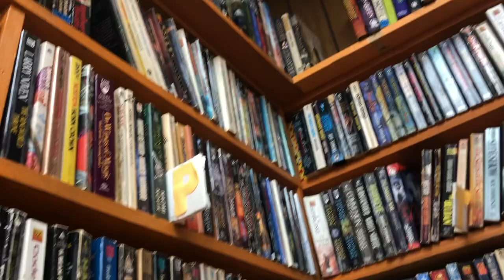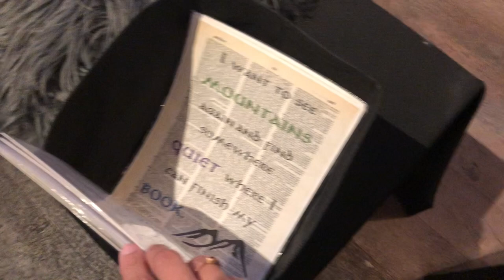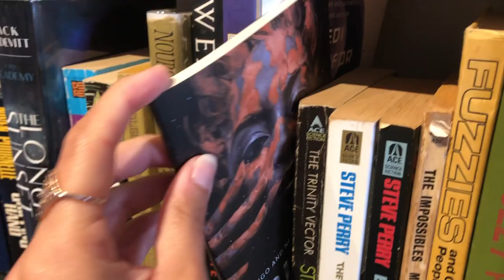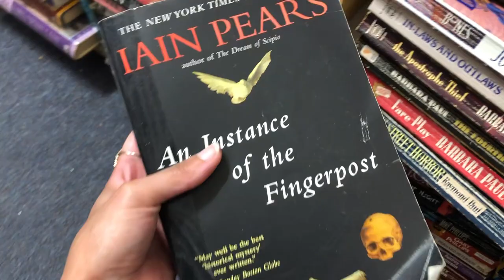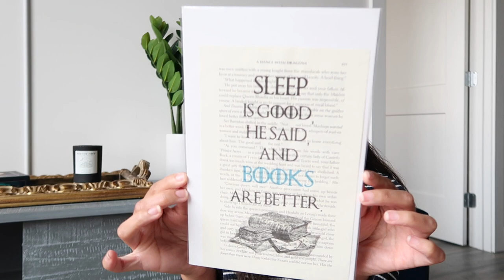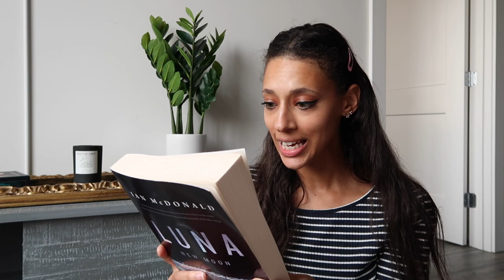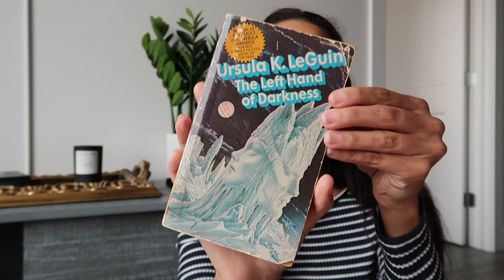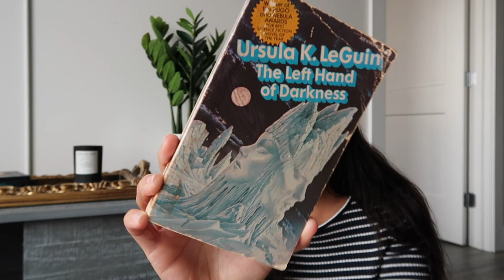Come Book Store Thrifting With Me! || Book Haul